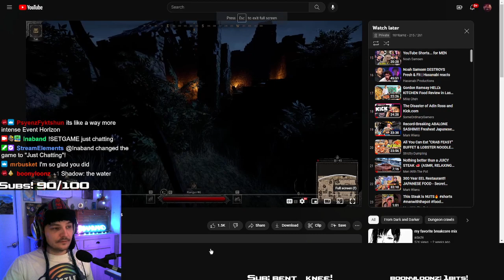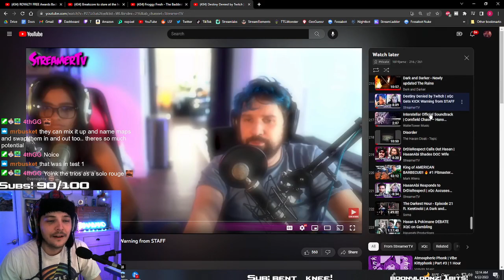Ina reacts to Dark and Darker Ruins UPDATE!